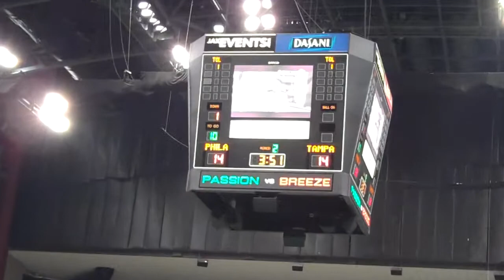LFL tampa conversion ties it at 14